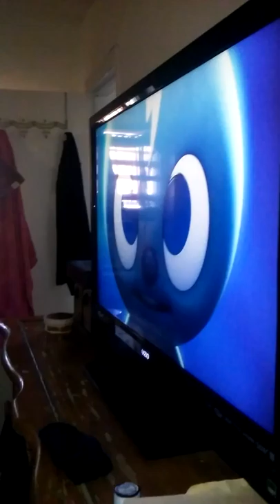LEMON JUICE PRANK FAIL/CHALLENGE~New Jersey Vlog 2